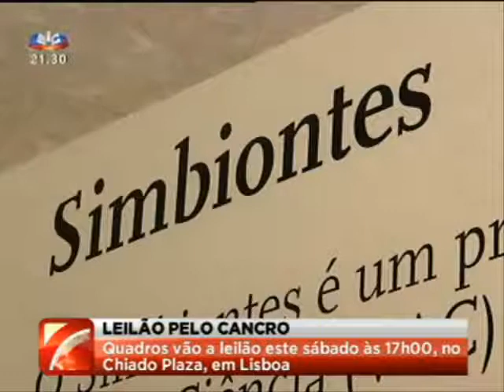Simbiontes | Jornal da Noite (26 de Novembro de 2009)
Reportagem sobre o Leilão Simbiontes - projecto de angariação de fundos para a investigação em cancro coordenado pela Associação Viver a Ciência - no Jornal da Noite da SIC